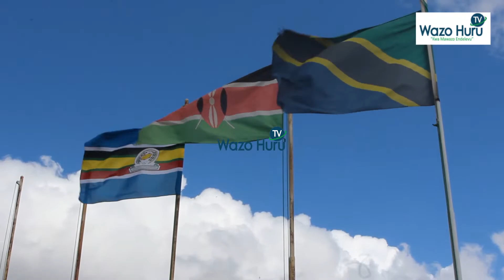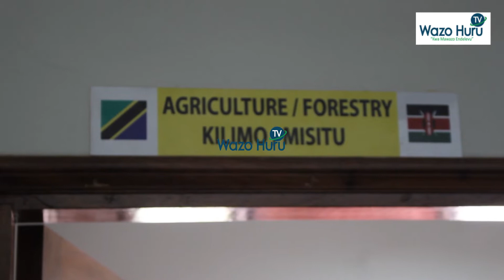Kituo Cha kimataifa Cha Biashara ya Mazao ya Kilimo kufunguliwa Longido.